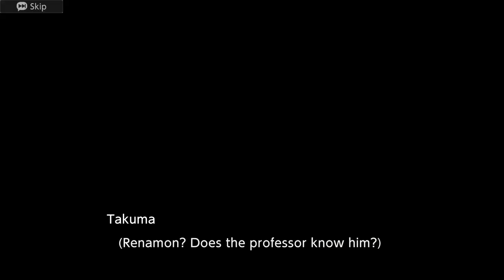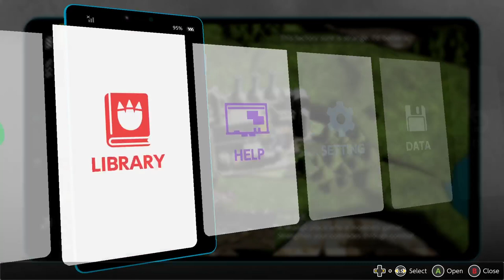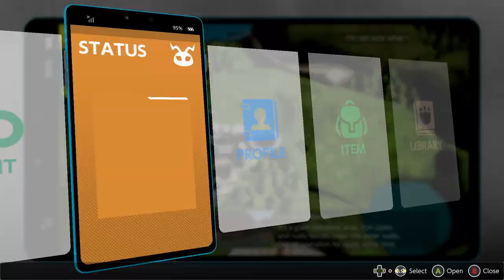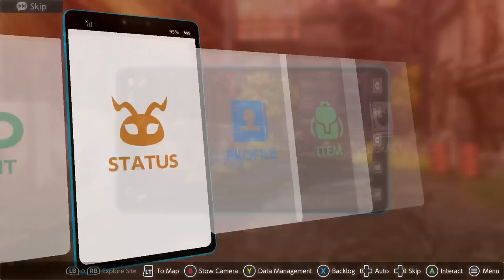Murderclown: Digimon Survive blind